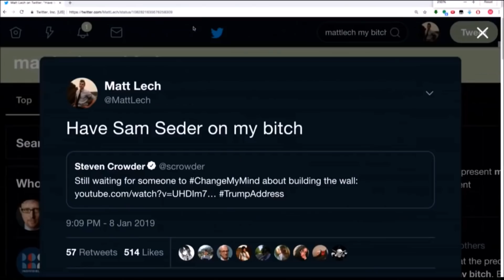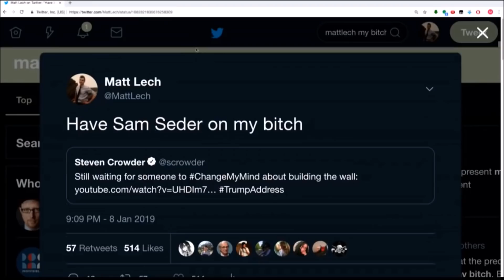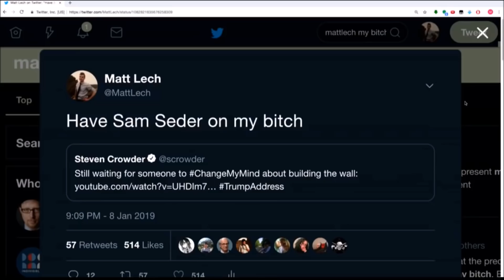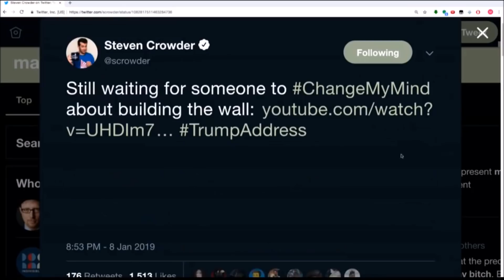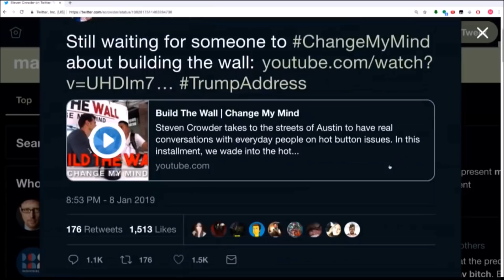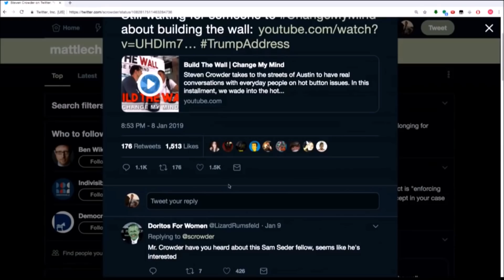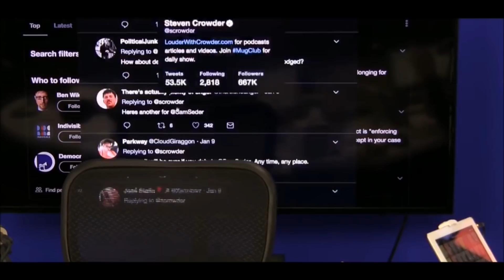Sam Seder EXPOSES Steven Crowder For Dodging Debate Like A Coward!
Ethereum: 0x7699AE5E4A4b491Cf2cF3dAc3EE14Adf8c29b438